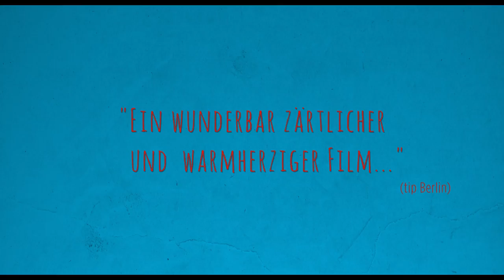Beat Beat Heart | Trailer (deutsch) ᴴᴰ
Eine verspielte Romantikerin wartet seit Monaten aktiv auf die Rückkehr ihrer großen Liebe – als plötzlich ihre frisch getrennte Mutter midlife-kriselnd bei ihr einzieht und sie im Zuge ihrer Selbstfindung mit neumodischen Liebeskonzepten und Lebensweisheiten konfrontiert.

Kerstin (Lana Cooper) glaubt mit vollem Herzen an die große Liebe und wartet seit Monaten auf die Rückkehr ihres Exfreundes Thomas (Till Wonka). Sie hat es sich in zuckerschönen Erinnerungen bequem gemacht, als plötzlich ihre Mutter Charlotte (Saskia Vester) vor der Tür steht und in ihrer WG einziehen will. Denn Mama hat sich mit Mitte 50 aus Versehen von ihrem Partner getrennt und weiß jetzt nicht, wohin. Dass die beiden Frauen nicht unterschiedlicher mit ihrer Sehnsucht umgehen könnten, wird spätestens dann klar, als Charlotte sich kurzerhand durch Kerstins Mitbewohnerin (Christin Nichols) dazu inspirieren lässt, neue Männer über eine App kennenzulernen und direkt mit nach Hause zu bringen. Kerstins wohlige Tagträume werden nun immer häufiger von der Realität unterbrochen, in der die wahre Liebe zu einem hoffnungslosen Zufallsprodukt geworden ist.

Schauspieler: Lana Cooper, Saskia Vester, Till Wonka, Aleksandar Radenkovic, Christin Nichols, Jörg Bundschuh, Caroline Erikson, Hans-Heinrich Hardt, Cornelius Schwalm

Regie: Luise Brinkmann; Produzentinnen: Olivia Charamsa, Luise Brinkmann

Kamera: Mathis Hanspach

Schnitt: Maren Unterburger